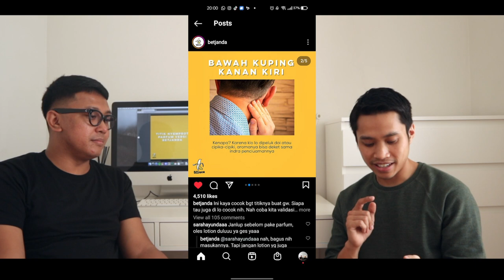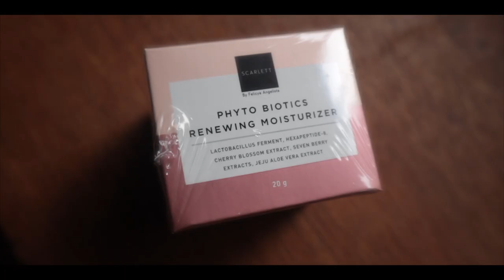Titik Menyemprot Parfum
Oh iya, nyalain notifikasi untuk dapetin update dari video-video kami berikutnya!

Reviewer: Edwien & Andaru

Beli di toko online terpercaya ya, jangan mager cek satu2